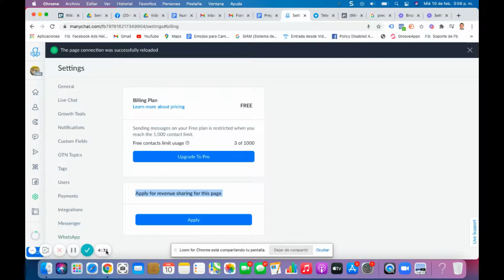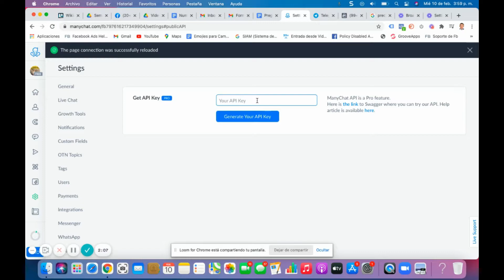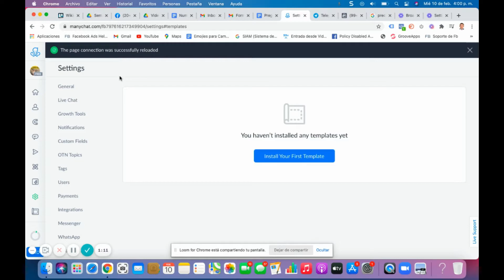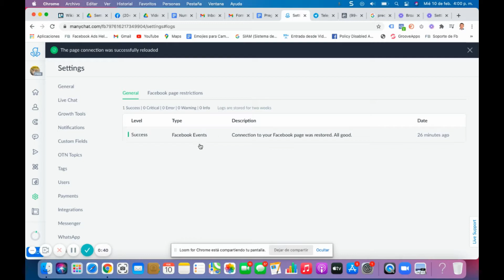Parte 7: Serie Tour Por La Interfaz De ManyChat; Donde crear API, integrar Aplicaciones y más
Bienvenido al video 7 de la serie: Tour Por la Interfaz de Manychat, en este video vas a descubrir donde crear una API Key para integrar otras herramientas al bot como autorespondedores, conectores etc, también descubrirás donde puedes encontrar aplicaciones de terceros que puedes instalar a tu bot en  Manychat y potenciarlo con funcionalidades que ahora mismo no se encuentran dentro de Manychat.

Finalmente: Si  no te has suscrito a mi canal, recuerda hacerlo y hacer clic en el campanita para que Youtube te notifique cuando libero nuevos tutoriales y videos.

Aprende a utilizar Botsheets y configura tarjetas dinámicas desde una hoja de calculo de Google o Google Sheets